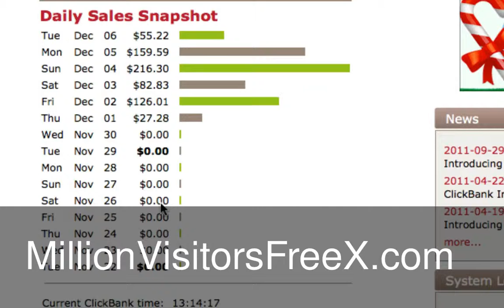Your dream will come true... Opportunities to work from home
- opportunities to work from home
Are you searching for legitimate work from home jobs with no investment? Sounds like a pipe dream to me, not the American dream. It seems to me that people are constantly looking for short cuts and easy ways to make money. Not many people want to find the path to success and walk that path while doing the work to get there. The investment piece is the hard part. Monetary investment is an easy investment if you have cash on hand. Most people who have a lot of money can make more money very easily. They invest it, and have other people put in the hard work and time to turn that investment into more money. If you do not have a lot of money to invest in a work from home job, then you will have to come up with other ways to generate income.

In the United States, there has been an appropriate crackdown on online gambling, besides that is not exactly a viable way to make money online. They would not call it gambling if it were easy. Online surveys are the low paying step child of online income opportunities. If you are bored enough to sit around and answer questions all day long, you can make some cash. You will make more money and probably enjoy yourself more if you were to get a regular paying job. These opportunities are not highly thought of and are not exactly lucrative. I would avoid these opportunities if they are presented to you.

You can make a good income online if you invest your time and a minimal amount of money to get started. The key is to find an excellent program that educates you on the ways to promote your site and make you successful. Although you are looking for legitimate work from home jobs with no investment, anything worth being a part of is going to take some investment.

For free training, free education, and a free income generating website, visit you-are-building-financial-freedom.com today.